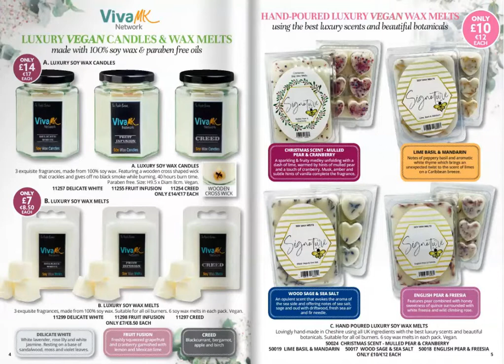The VivaMK network Autumn Winter Catalogue 2020 Version 2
kl891663